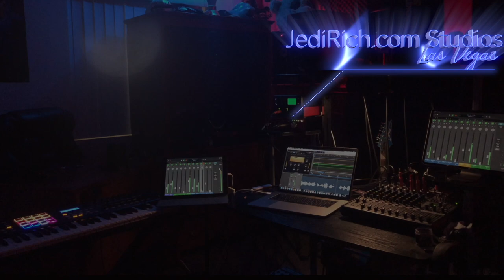The Naked Jedi Show Vlog & Month 9 No Vegan Daily Vlog Combo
Struggling to lose weight? I lost over 125 pounds and I don't go to the gym or starve myself. Jedi Joy is a nutrition expert. I simply don't eat things that weren't meant for humans. ‪Eat like the Jedi no matter what size & you'll look like a Jedi in no time. health nutrition diet weightloss healthyeating organicfoods ‬